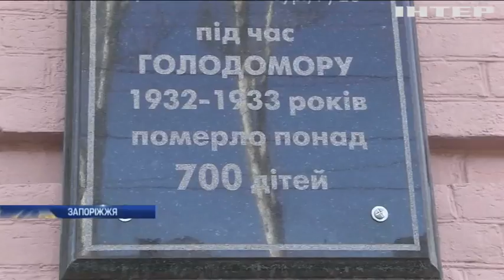В Україні вшановують пам'ять жертв Голодоморів